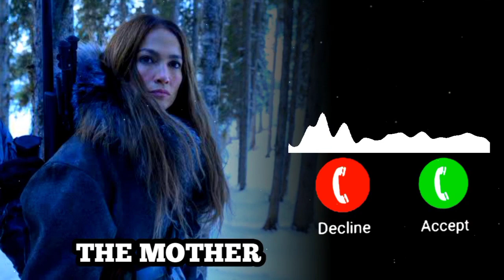THE MOTHER Jennifer Lopez Trailer BGM